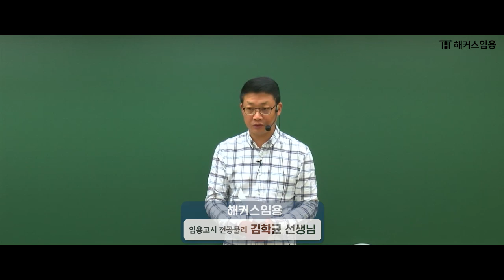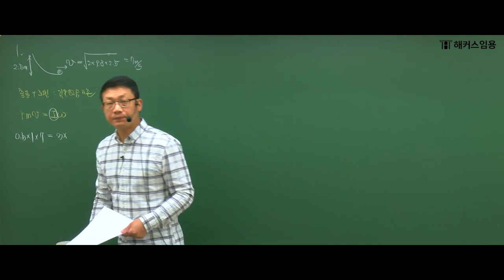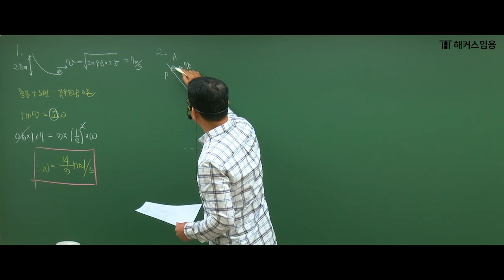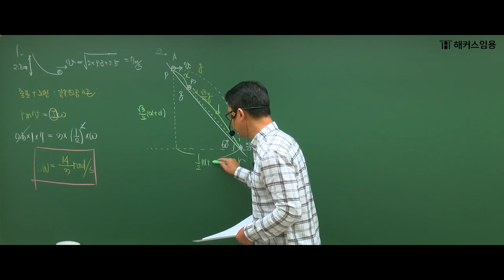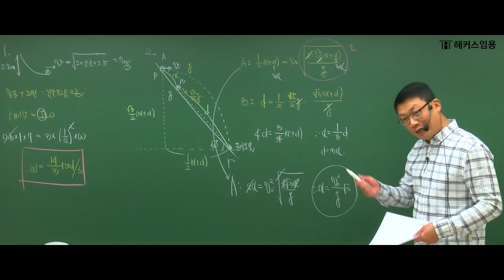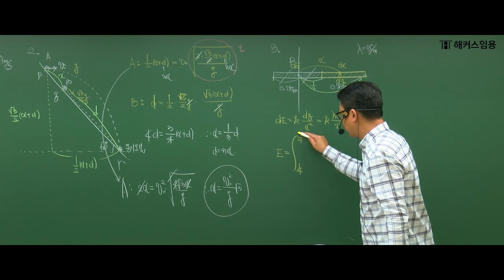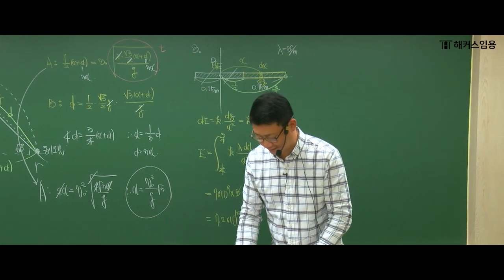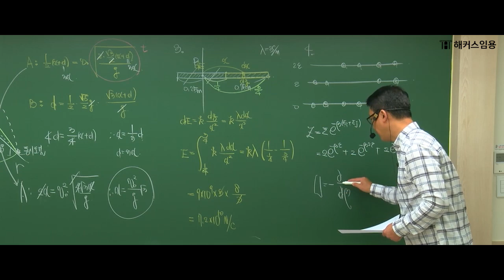임용고시 전공물리 김학균 | 2024대비 FINAL 모의고사✐ | 해커스임용 김학균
해커스임용 임용고시 전공물리 김학균
교육론+내용학 FINAL 모의고사 샘플영상입니다! :)